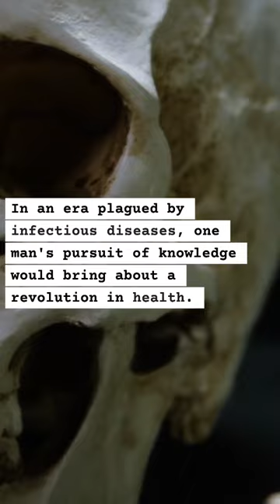Who is Louis Pasteur: The Germ-Fighting Genius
Dive deep into the world of Louis Pasteur, the groundbreaking scientist who gave us the tools to fight deadly diseases and made our food safer 🦠🥛